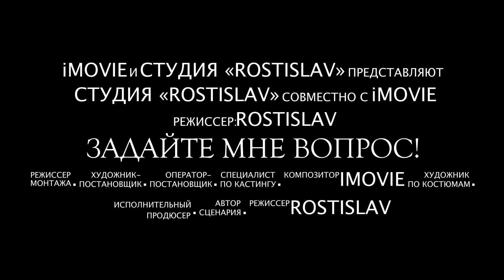Среда 29 апреля в 17.00 !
Жду ваши вопросы!